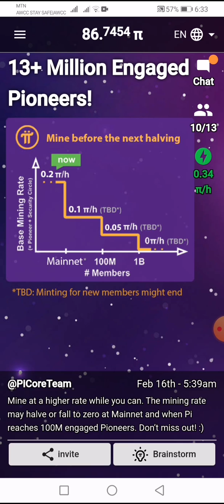What is Pi Network | How we get more pi | How to Make Money with Pi Network|Pi Network kya hai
پدې ويډيو کې مو د pi نيټورک په باره کې مکمل معلومات درکړي دي تاسې کولی شې چې د هغې څخه استفاده وکړئ
Inviation code: saeedahmadsaeedy

What is Pi Network#Pi Network in Pakistan# pi network#pi cryptocurrency# pi network review, Pi Network kya Hai, pi network scam# pi network crypto#pi crypto# pi app#pi network coin, pi network in hindi, pi mining, pi network scam or legit# pi network mining, pi network price prediction, pi cryptocurrency worth, pi network value, pi network 2021, tamoor pardasi, pi network real or fake, pi cryptocurrency is it safe, pi network mobile mining